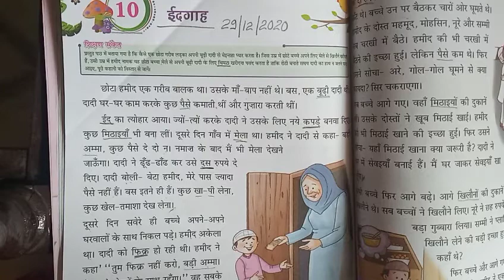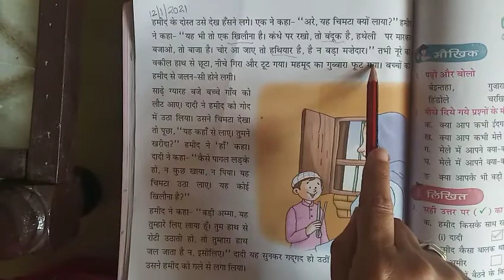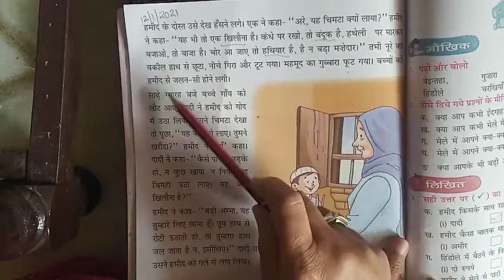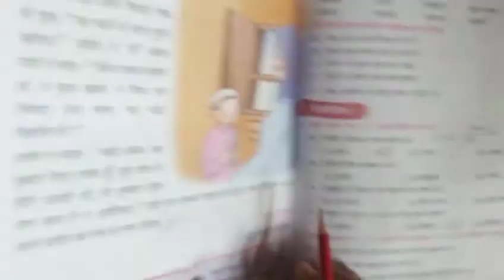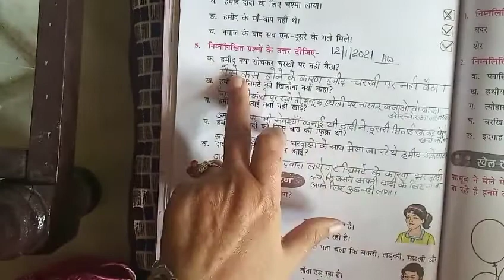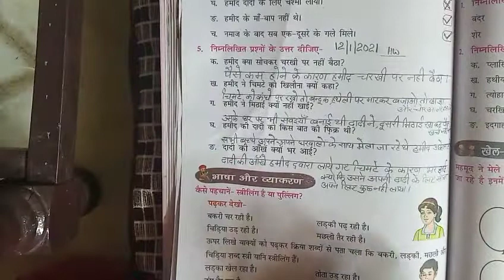हिन्दी कक्षा - 3 पाठ - 10